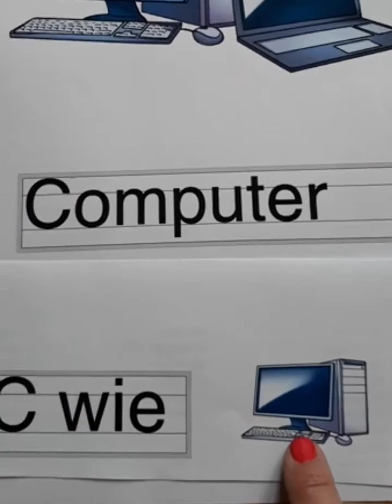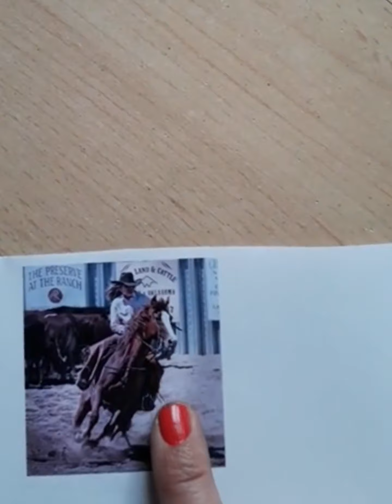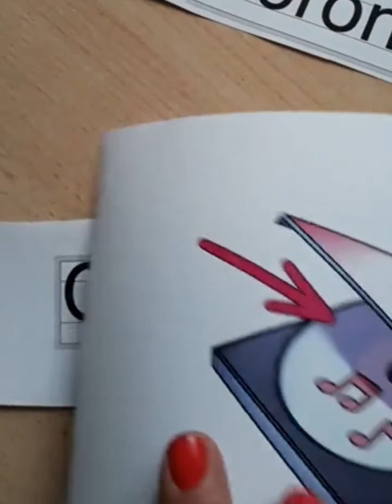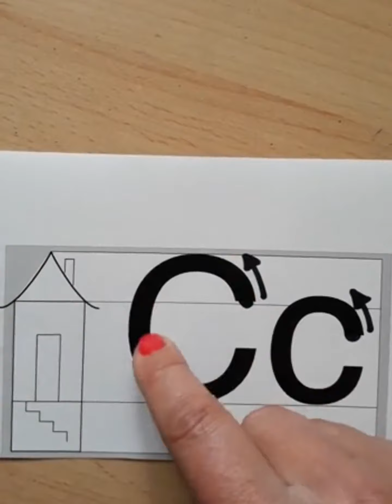Wörter mit C